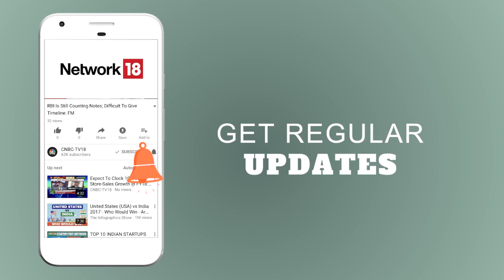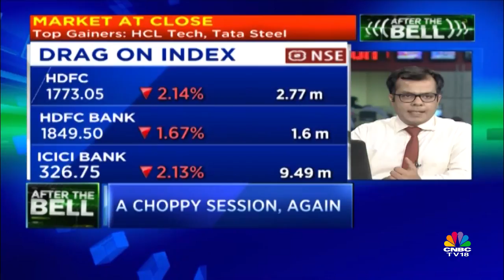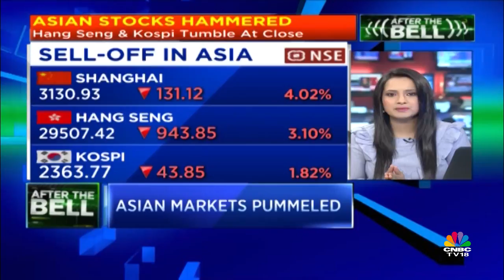Volatility Continues But Midcaps Show Resilience | AFTER THE BELL | CNBC TV18